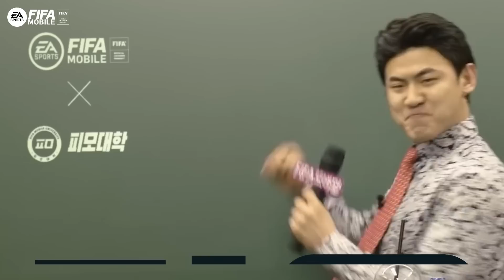감독님과 함께 보낸 1000일! | FIFA모바일 | 피파모바일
감독님들 덕분에 FIFA 모바일이 런칭 1000일을 맞이하였습니다!
보내주신 응원과 사랑 감사드리며 앞으로도 FIFA 모바일 슈슛!